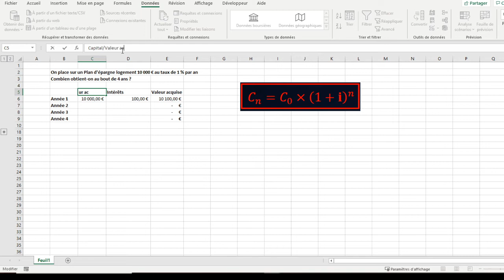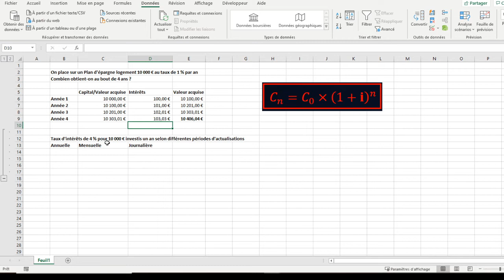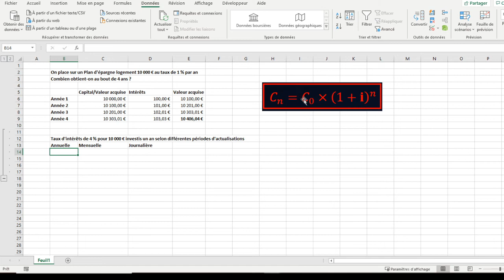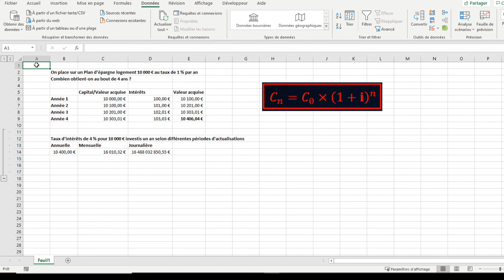Calculer ses intérêts composés sur Excel (annuel, mensuel et journalier)